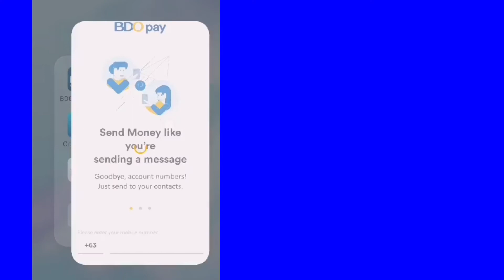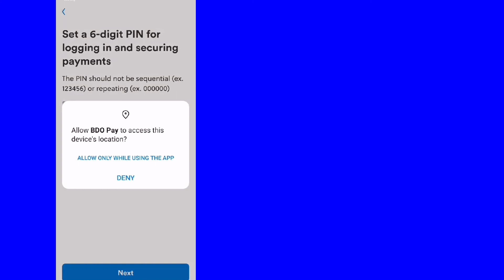BDO PAY | THE NEWEST MOBILE WALLET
DDDY ADVENTURES

VLOG # 162

The number 1 bank in the Philippines just launched their latest innovation, BDO PAY!  It is the newest mobile wallet to hit town!

In this video, I'll show you how easy it is to register!

Give us some love by liking this video, sharing and commenting on it.